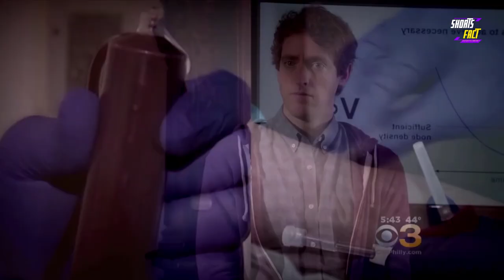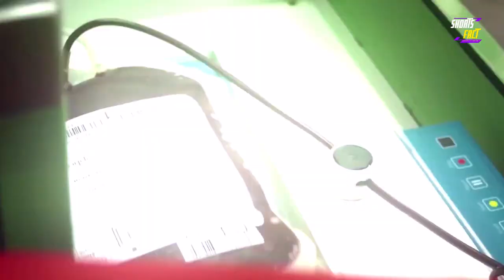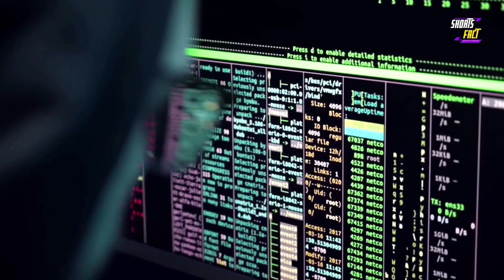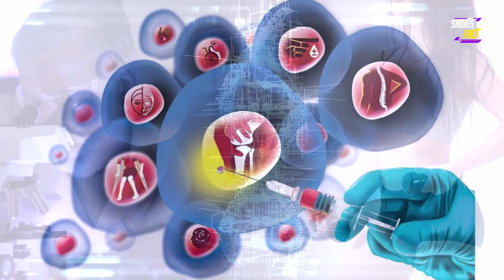How Billionaires Plan to Live Forever | Shorts Fact Entertainment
In this video, we'll talk about what billionaires are doing to live longer and extend their lives. With this, they can continue on with their work and passion without having to stop.
 So don't want to miss out on your chance of living longer? Listen in!

👉In this video, I'll be telling you about how a billionaire's life is filled with luxury and how they plan to live forever.
👉 If you want to know what the future might hold for all of us, this is a video you won't want to miss.
👉 In the past few decades, we've seen a rapid increase in the number of billionaires who are now funding projects to achieve immortality.
👉 Many people, especially the ultra-wealthy in Silicon Valley, are investing money into companies trying to answer exactly those questions.
👉 Since the dawn of time, humans have been infatuated with immortality. However, it hasn't been an achievable goal. But that could be about to change.

Video Title: How Billionaires Plan to Live Forever | Shorts Fact Entertainment

✅  About Short Facts Entertainment:

Shorts Fact Entertainment aims to explore both us and our world in a vivid, entertaining way.  It creates personalized, sassy and engaging Netflix style TV entertainment for passionate animal lovers.

From Top Most Amazing People to Future Technology Creations or facts about Amazing Mysteries - if it's Amazing, we'll make a video on it.Shorts Fact Entertainment is a new place to get the best news, because we want you to know what really is happening. or it can be an entertainment site if you want.

✅ Related Phrases:

SfE&x%,jeff bezos,live forever,billionaires,cheat death,elon musk,immortality,aubrey de grey,stem cells,ultra rich are trying to live forever,what is cryonics,how elites plan to live forever,super rich daily,slow down the aging process,how silicon valley billionaires plan to live forever,wealthy are investing to live forever,researching the possibility of extending human life,billionaire,overcome death,larry ellison,anti aging,hack biological age,facts

🕒TIME - CODES 🕒

00:00 Introduction
00:41  YOUNG BLOOD
02:09 CRYONICS
03:54 DIGITAL CONSCIOUSNESS
05:40  STEM CELLS
06:41 FINAL WORDS